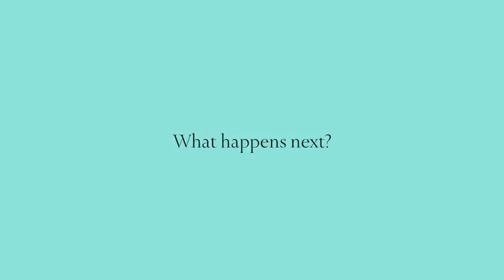Tiffany & Co. - Kids Talk About True Love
Phone - Malik
Gravação de som
2:01 - 2:31  play match
TuneCore